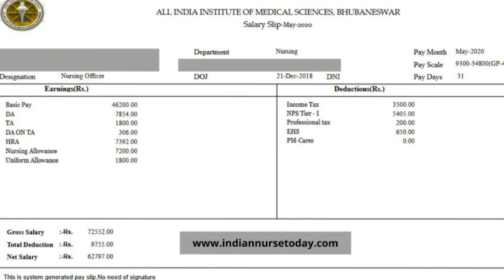SGPGI Sister Grade II Nursing Officer In-hand Salary, Selection Procedure, Salary Slip, Allowance.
Welcome to Exam Express

This video is about the Latest SGPGI Sister Grade II Nursing Officer In-hand salary, promotion, salary slip etc for both men and women. As we have discussed in depth about the Current SGPGI Sister Grade II Nursing Officer salary slip, promotion criteria, job profile, benefits and perks, exam pattern and also syllabus.